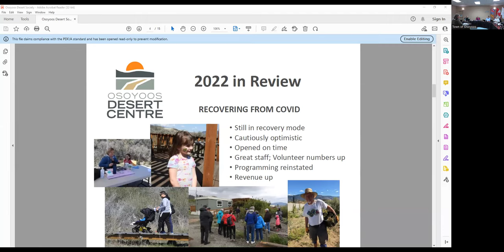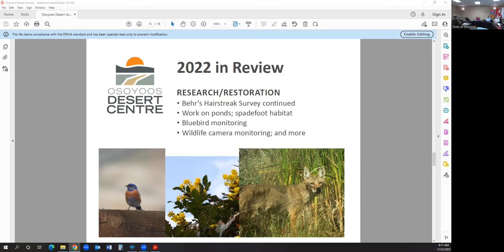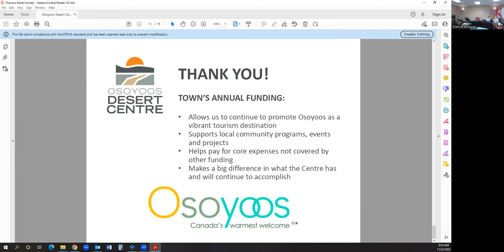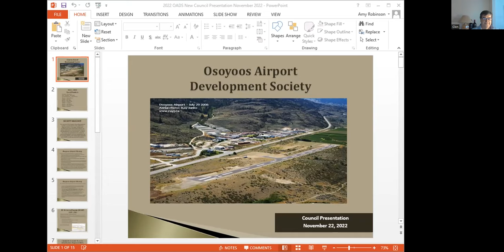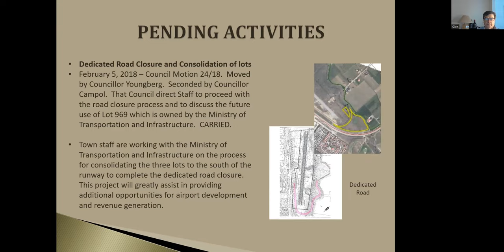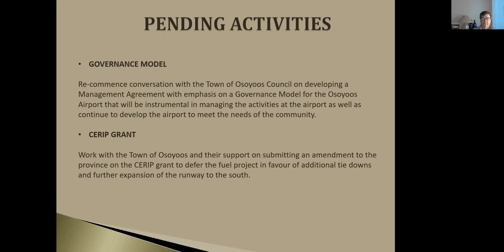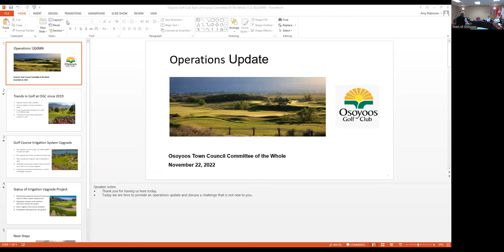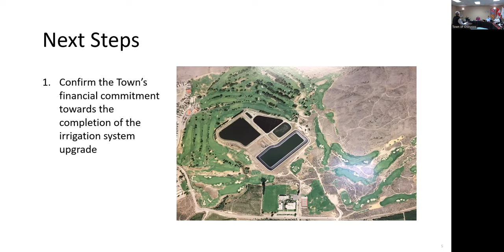2022 11 22 Committee of the Whole Meeting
B.  APPROVAL OF AGENDA AND LATE ITEMS

    1.

 C.  ADOPTION OF MINUTES

    1.  Committee of the Whole minutes from October 25, 2022

 D.  BUSINESS ARISING FROM THE MINUTES

 E.  PETITIONS AND DELEGATIONS

    1.  Osoyoos Desert Centre Society

    2.  Osoyoos and District Museum

    3.  Osoyoos Airport Society

    4.  South Okanagan Chamber of Commerce

    5.  Osoyoos Golf Club

 F.  STAFF REPORTS

    1.  Strategic Priorities

 G.  TERMINATION OF MEETING

    1.